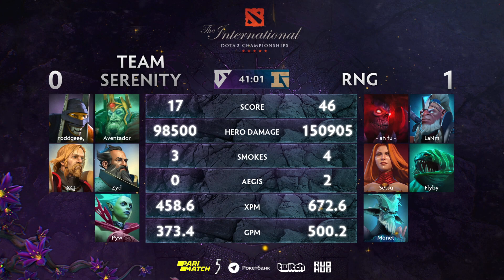RNG vs Team Serenity, TI9 Qualifiers CN, bo1 [Adekvat & Daxak]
Royal Never Give Up (Monet, Setsu, Flyby, LaNm, ah fu)
vs
Team Serenity (Aventador, Zyd, Pyw, Roddgeee, XCJ)